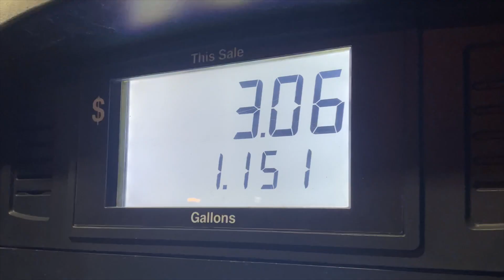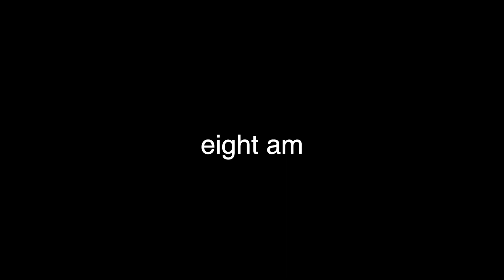Getting Wrecked Surfing Lake Erie Dawn Patrol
It's been a while! Sorry for that fam. Sometimes life gets in the way of surfing... We are back though. This time with a Dawn Patrol session at our favorite Lake Erie surf break.

Thanks to Vince Lundi for helping me shoot on this one. You can check out his talent and channel

All music credit of Soundcloud